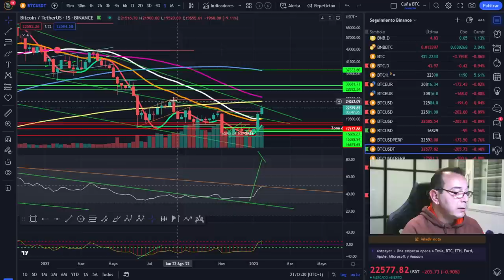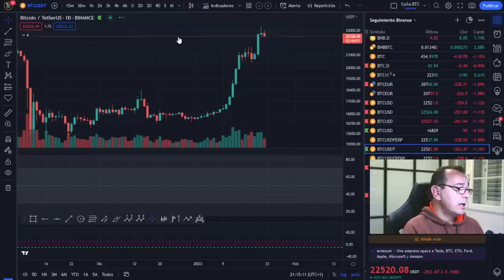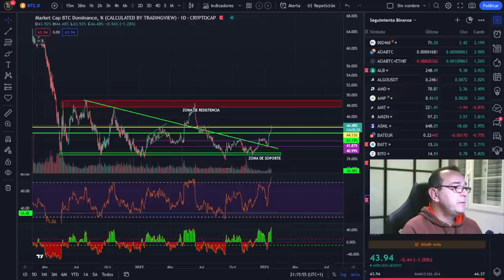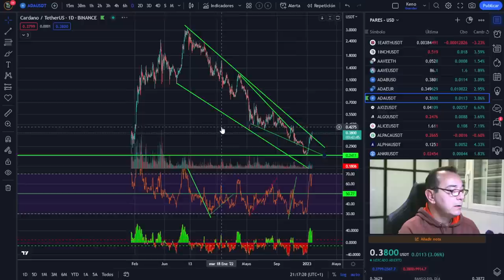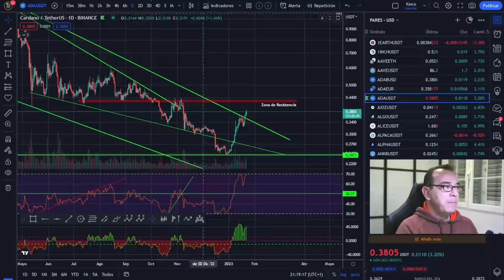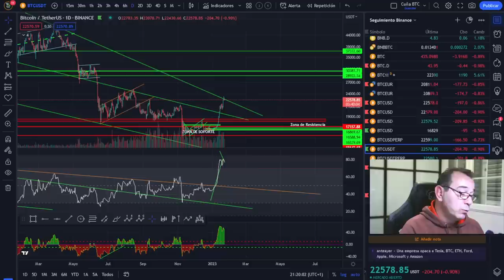🚀 BITCOIN ¿FALSA RUPTURA O NOS COMEMOS LOS 25k?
🚀 BITCOIN💵💵💵 ¡LA MEJOR INVERSIÓN DE LA DÉCADA! 💵💵💵